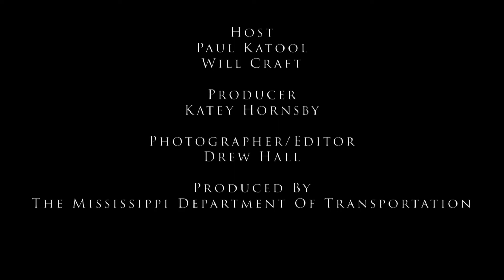The Extra Mile Podcast - State Route 15 Safety Improvement Project in Laurel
MDOT District 6 Engineer Kelly Castleberry joined The Extra Mile podcast to give an overview of the proposed State Route 15 Safety Improvement Project in Laurel.